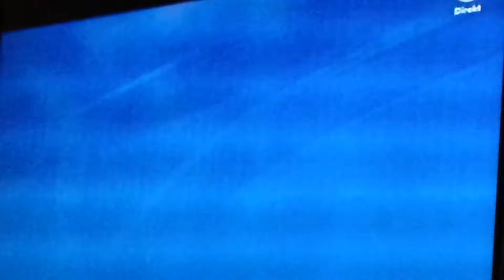V75 Bjerke Gulddivision